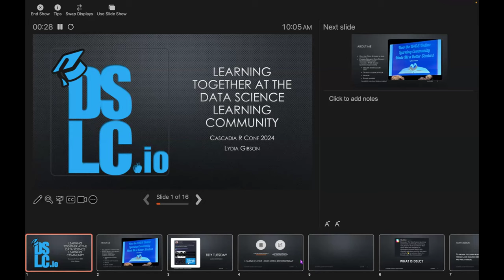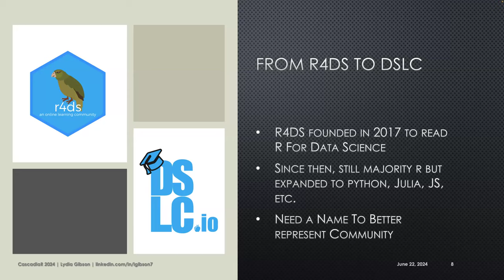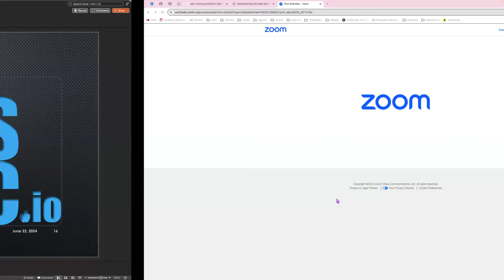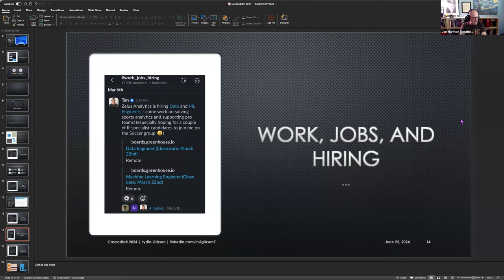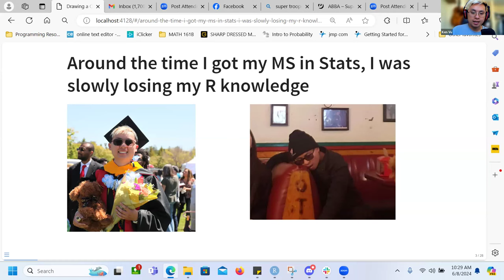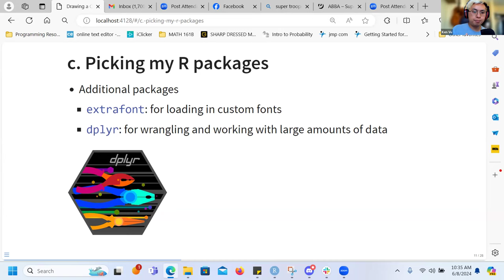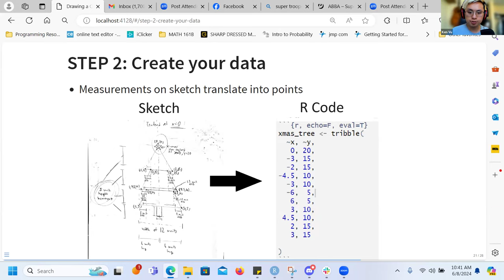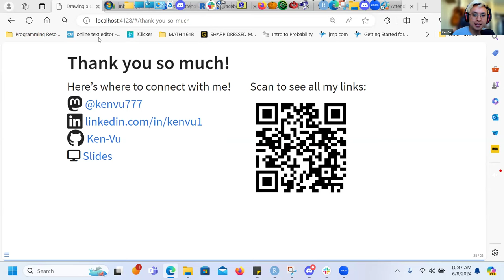DSLC Project Club: CascadiaRConf Talks (proj01)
Lydia Gibson and Ken Vu practice and refine their talks for Cascadia R Conf 2024 Presented to the DSLC Project Club on 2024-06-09.